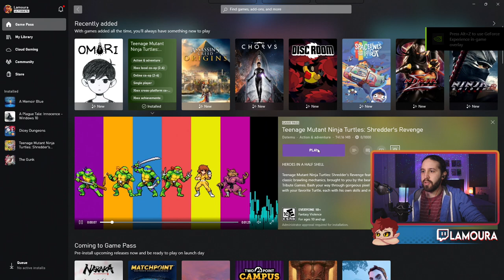TMNT: Shredders Revenge - Let's Play || Part 1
Can't say that I originally cared all that much for Teenage Mutant Ninja Turtles: Shredders Revenge when it was first announced, but with it being on Gamepass I decided to give the game a bit of a go. I don't remember when the last time I had plain FUN with a game. No epic story, just great feeling combat with a snazzy art style to go along with it!

I highly recommend giving this game a go, if you like Beat-em Ups, or are a fan of TMNT's as a franchise.